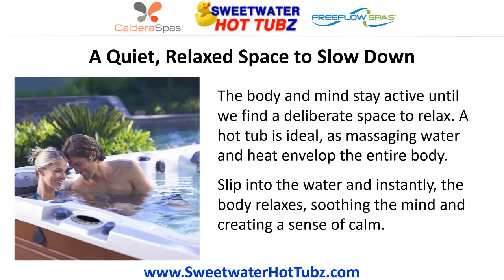Hot Tubs Spring Branch, Caldera Portable Spas Dealer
Soak in the Hot Tub | Looking for the Best Hot Tub at the Lowest Price?  Welcome to Sweetwater Hot Tubz Where We Sell Brand Name Spas at Bargain Prices.

Need to Get a Good Night’s Sleep? Soak in the Hot Tub

Important repairs take place during sleep, allowing you to wake refreshed and ready to handle a full day of work or play. When you can’t rest, the body suffers. If you’re having trouble getting the sleep you need to be your best, here’s how a hot tub can help.

A Quiet, Relaxed Space to Slow Down
The body and mind stay active until we find a deliberate space to relax. A hot tub is ideal, as massaging water and heat envelop the entire body. Slip into the water and instantly, the body relaxes, soothing the mind and creating a sense of calm.

End Nagging Pain That Keeps You From Resting
Pain and discomfort can prevent you from drifting off to sleep even when you’re tired. A few minutes in the hot tub is the solution, relaxing muscles and joints from deep within. With pain gone, deep, restful sleep comes naturally.

Allow Unhealthy Stress to Fade
Without proper management, elevated stress can linger, turning into more serious problems that prevent a good night’s sleep. Stretching out in a hot tub makes it easy to target the neck, shoulders and back with powerful massage for instant relief.

To encourage local residents to check out the benefits of using a hot tub to help improve their overall health and well-being,  Sweetwater Hot Tubz is providing free test soaks. We do recommend, however, that people wanting to schedule their free 30-minute soak call us ahead of time to reserve their spot.

To learn more about the benefits of owning a hot tub, pick up a copy of our free guide…Common Spa Buying Mistakes Made by First Time Buyers Just give us a call or visit our